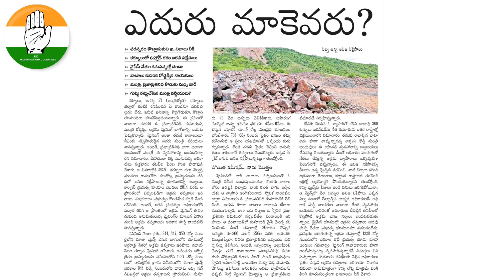మన నియోజకవర్గం - మన హక్కు - మన బాధ్యత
The LedhuNiyojakavargamofAP పత్తికొండ నియోజకవర్గంలో అడుగడుగునా మోసం, అన్యాయం, అక్రమాలు, దోపిడీ, దౌర్జన్యం, కబ్జాలు, దోచుకోవడం.

మన నియోజకవర్గంలో ఎన్నో సమస్యలు, ప్రాథమిక హక్కులు అయిన "విద్య, ఉపాధి, పరిశ్రమ, ఆరోగ్యం మరియు నీరు" కోసం పోరాడుతూనే ఉన్నాం.

స్థానికులను ఎన్నుకుందాం, మన నియోజకవర్గాన్ని అభివృద్ధి మరియు సాధికారత దిశగా నడిపించుకుందాం..!!

జై హింద్.

క్రాంతి నాయుడు
పత్తికొండ నియోజకవర్గ కాంగ్రెస్ పార్టీ ఇంచార్జి.